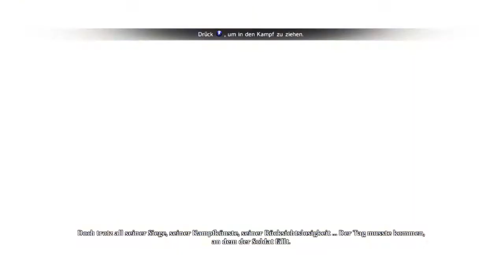[TZ:7 001] Tobey Zockt Dust: An Elysian Tail (Tobey schnuppert Lunte)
HeyHoooo Leute,

mit Stolz darf ich verkünden, dass ich hier mein allererstes "richtiges" Let's-Play auf YouTube starte.

Ich hab' lang gewartet. Da 7 meine Lieblingszahl ist, sollte Folge 7 von "Tobey Zockt" wirklich etwas ganz Besonderes werden. Und nun ist es soweit, die Serie "Tobey Zockt" wird endlich fortgesetzt. Ich spiele, nein ich Let's-Playe hier das Spiel namens Dust: An Elysian Tail, welches es für die XBox 360 und den PC gibt und von Welchem ich, nach allem was ich bisher gesehen habe, wirklich ungeheuer positiv überrascht bin.

Im Video wird das Spiel von mir mit der frühen Metroid-Serie (NES, SNES) und wirklich einer meiner absoluten Top-Games, dem Klassiker Castlevania - Symphony Of The Night verglichen (Tobey hat in Castlevania auf der XBox 360 die 100%, nur um das mal nebenbei leicht zu erwähnen). Klar gibt's zwischen allen drei Spielen zum Teil sehr große Unterschiede wie zum Beispiel das Setting, aber im Kern auch sehr viele Gemeinsamkeiten, wie beispielsweise ein Upgrade- beziehungsweise Levelsystem, eine größere offene Karte, auf der es viel zu entdecken gibt, ein sehr gut funktionierender 2D-Spielstil, um nur Einiges aufzuzählen. Und da ich Fan solcher Spiele bin, hab' ich halt entschieden, dass ich mein allererstes kommentiertes Let's Play diesem Game, von dem ich vorher wirklich nur durch Hörensagen wusste, dass es halt ähnlich wie Castlevania oder Shadow Complex sei, widme.

Ich hoffe euch gefällt's. Ich habe wirklich sehr viel Spaß damit, muss ich sagen.

►►► GAMEFACTS:

Game: Dust: An Elysian Tail (PC Version)
Genre: Action-Roleplay-Game
Devs/Publisher: Humble Hearts, Microsoft Studios